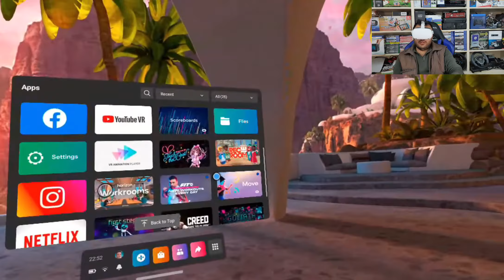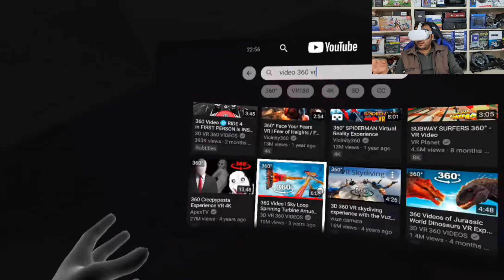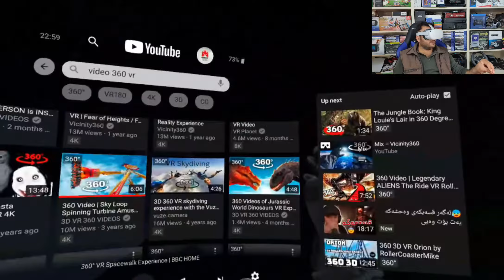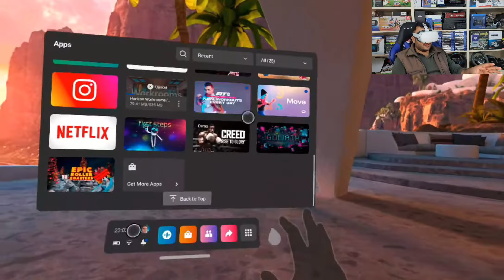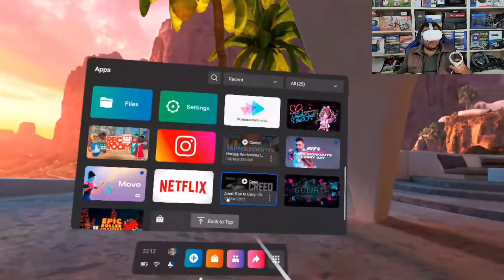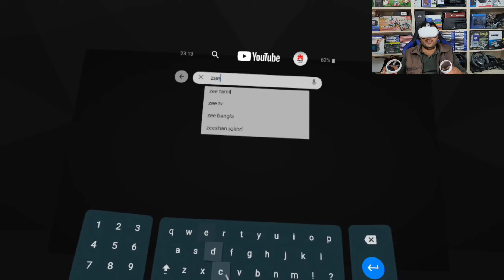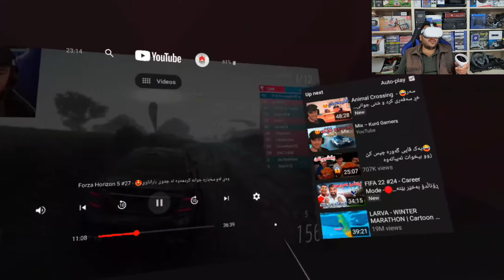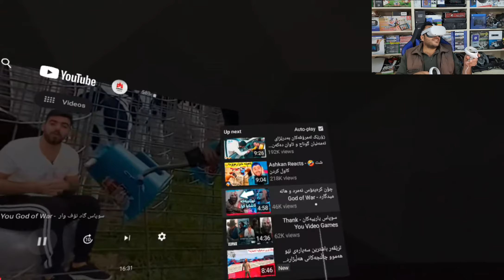تاقی کردنەوەی oculus quest 2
ئەم كەنالە تایبەتە بە یاری كردن و ناساندنی یاریە نوێیەكان

وەك خولیایەك یاریەكان تاقی دەكەمەوە و دەمەوێ لە ناوەورۆك و
چیرۆكی ناو یاریەكان تێبگەم

گەر ئێوەش هەمان خولیای منتان هەیە
دەتوانن سەیری ڤیدیۆكانم بكەن و بەیەكەوە چێژ لە
چیرۆكی یاریەكان وەرگرین و كاتێكی خۆش بەسەر ببەین

كەنالەكەم سەبسكرایب بكەن و لایكی ڤیدیۆكانم بكەن
سوپاس بۆ ئەوەی سەیری ڤیدیۆكانم دەكەن